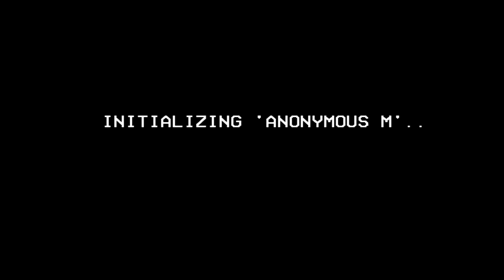anonymous m (^O^) ft. pyrex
"because i'm not human (-_-)"
little mv i made today featuring pyrex !! my favorite digital angel cat thing
also yesterday was my FIVE year channel anniversary i cannot believe ive been drawing silly furries that long bro .. to another five i guess lol!!